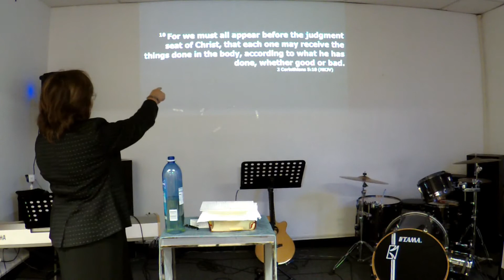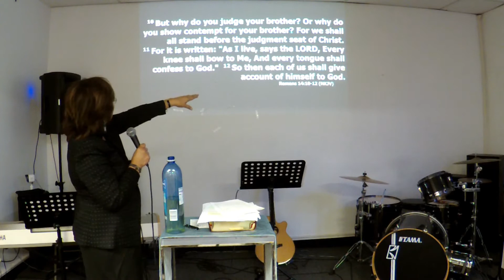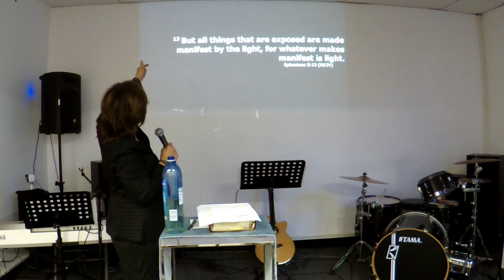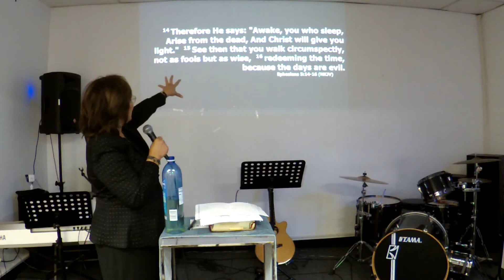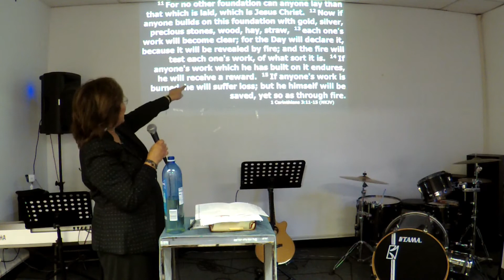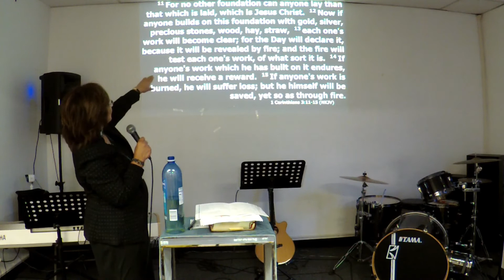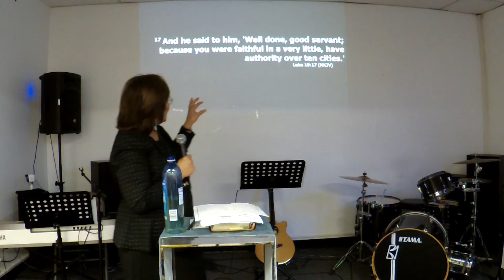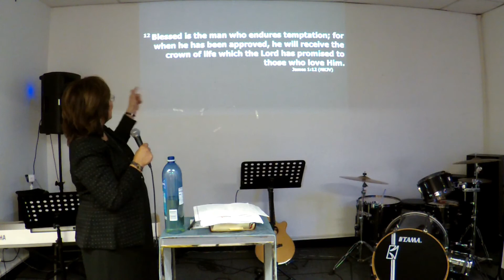FFC Reseda - 11-17